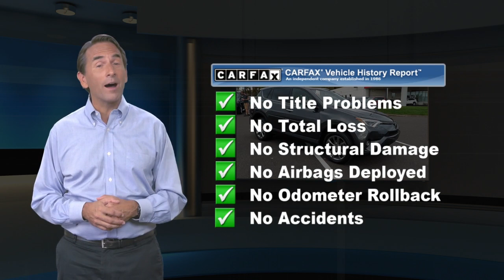Certified 2017 Toyota RAV4 Limited, Langhorne, PA 22985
CARFAX One-Owner. Certified. Gray 2017 Toyota RAV4 Limited AWD 6-Speed Automatic 2.5L 4-Cylinder DOHC Dual VVT-i AWD, 4-Wheel Disc Brakes, 6 Speakers, ABS brakes, Air Conditioning, AM/FM radio: SiriusXM, Auto High-beam Headlights, Automatic temperature control, Blind spot sensor: Blind Spot Monitor (BSM) warning, Brake assist, Dual front impact airbags, Dual front side impact airbags, Electronic Stability Control, Exterior Parking Camera Rear, Four wheel independent suspension, Front anti-roll bar, Front dual zone A/C, Front fog lights, Fully automatic headlights, Knee airbag, Low tire pressure warning, Memory seat, Navigation System, Occupant sensing airbag, Overhead airbag, Panic alarm, Power driver seat, Power Liftgate, Power moonroof, Power steering, Power windows, Radio data system, Radio: Entune Premium Audio with Navigation, Rear anti-roll bar, Rear window defroster, Remote keyless entry, Speed-sensing steering, Steering wheel mounted audio controls, Traction control.Odometer is 10633 miles below market average! 22/29 City/Highway MPGToyota Combined Details:* Warranty Deductible: $50* Roadside Assistance* Limited Comprehensive Warranty: 12 Month/12,000 Mile (whichever comes first) from certified purchase date. Roadside Assistance for 1 Year (for Toyota Certified Used Vehicles program), Limited Comprehensive Warranty: 12 Month/12,000 Mile (whichever comes first) from certified purchase date. Battery Warranty 8 years/100,000 miles (whichever comes first) from original date of first use when sold as new. Fuel Cell Vehicle Warranty 8 years/100,000 mile (whichever comes first) on key fuel cell components. Roadside Assistance for 1 Year (for Toyota Certified Used Hybrids program)* Transferable Warranty* Vehicle History* Powertrain Limited Warranty: 84 Month/100,000 Mile (whichever comes first) from TCUV purchase date* 160 Point Inspection (for Toyota Certified Used Vehicles program), 174 Point Inspection (for Toyota Certified Used Hybrids program)Awards:* 2017 KBB.com 10 Best SUVs Under $25,000 * 2017 KBB.com Best Resale Value Awards * 2017 KBB.com 10 Most Awarded Brands

[RLVID:13883:4f99216ae113bbb1:30a785b8246af8a5:1]